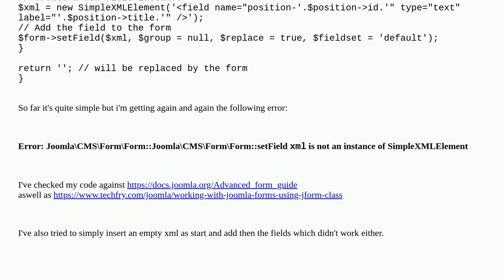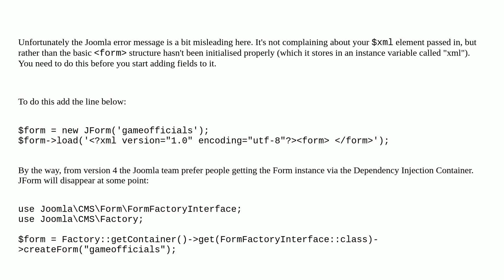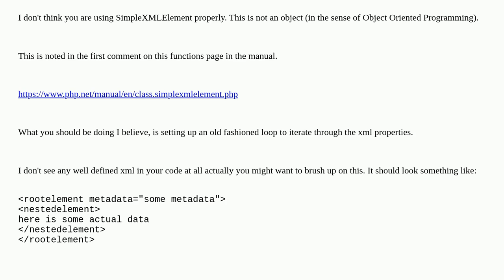Joomla: Create Custom Form via SimpleXMLElement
Create Custom Form via SimpleXMLElement

A special thanks goes out to the awesome community

  xml jform form joomla-4.x